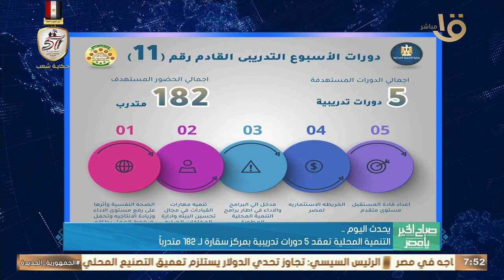يحدث اليوم.. مؤتمر صحفي لرئيس مجلس الوزراء لإعلان تفاصيل استضافة مصر للمنتدى الحضري العالمي